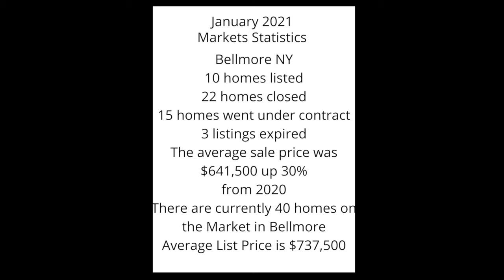REAL ESTATE MARKET UPDATE FOR THE BELLMORE'S BELLMORENY BELLMOREREALESTATE WITH DAN MURPHY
DAN MURPHY THE LONG ISLAND REALTOR GOES OVER MARKET INFORMATION FOR THE BELLMORE'S JANUARY 2021.
AS HE WALKS ALONG BEDFORD AVENUE IN BELLMORE.